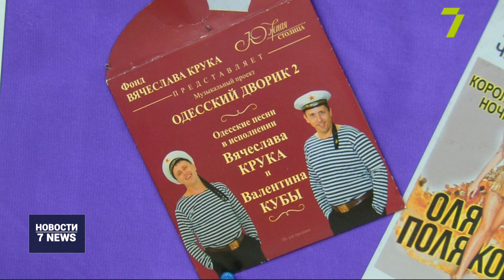В Одессе открыли Музей избирательного трэша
Гречка, корвалол, секонд-хенд и Дарт Вейдер. На Фонтанской дороге, 3, открыли Музей избирательного трэша. По замыслу авторов проект должен помочь изменить культуру избирательного процесса.
«Ми зібрали ці експонати для того, щоб сфокусувати увагу наших відвідувачів перед виборами на таких ганебних явищах в українській політиці, які підривають довіру до виборів. Для того, щоб навчити їх розпізнавати підкуп, підкуп може бути легальний: через благодійні фонди, через субвенції, через піар на бюджетних коштах і, власне, через подарунки», — прокомментировала коммуникатор движения «Чесно» Ирина Чабан.
«Це справжня банка, які роздавали, і всі колеги, я думаю, пам’ятають цей треш, який відбувався тоді в школах. Окрім того, що це є однією з можливих форм підкупу, коли роздаються продукти дітям, особливо в школах. Діти фактично там незахищені, бо, наприклад, можуть не знати про те, що в них є алергія», — сообщил главный редактор издания «Избирком» Валерий Болган.
Всего здесь представлены более 100 экспонатов из разных регионов Украины. 90 % — реальные атрибуты с местных и парламентских выборов. Их собирали с 2019 года. Посещение музея бесплатное, он будет работать месяц по будням с 10:00 до 18:00. Желающие также могут принести сюда и свои экспонаты.